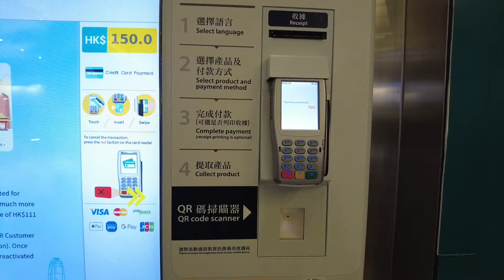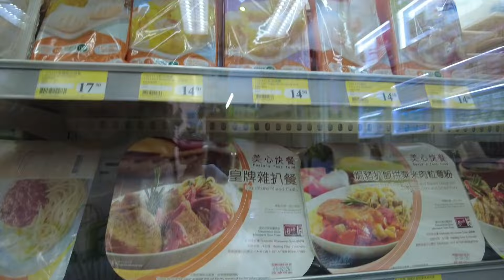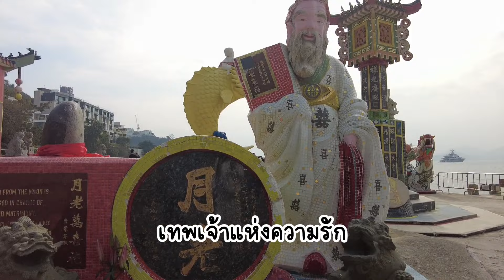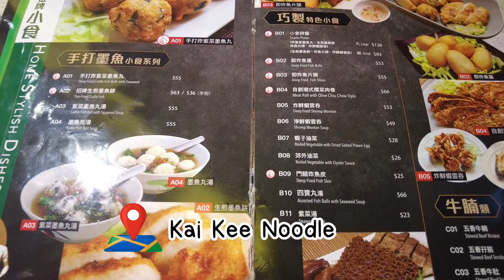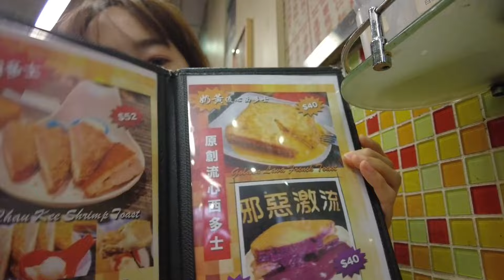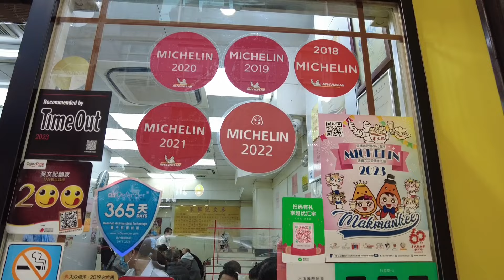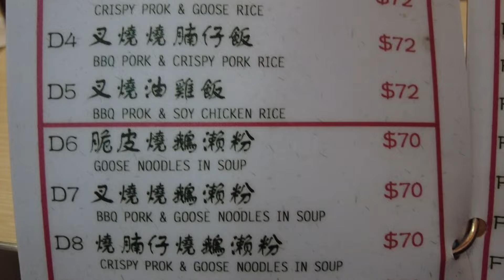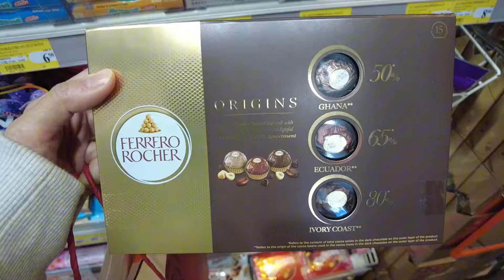น้อยหน่ารีวิว Ep.42 Vlog Hongkong 2024 | เที่ยวฮ่องกง 2024 (ไม่ไปดิสนีย์แลนด์)